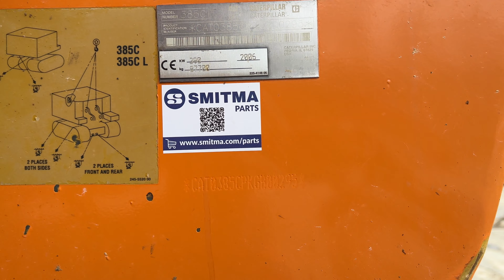Caterpillar — 385C L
Year: 2006
Hours: 15.137